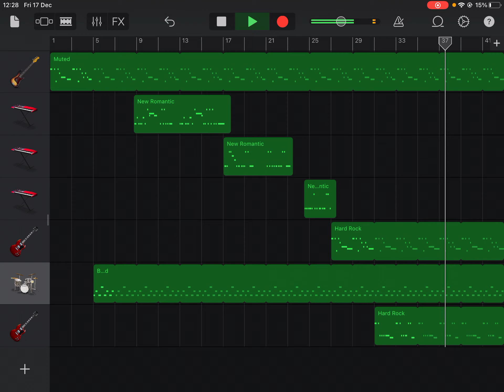Seven Instrument Army (Seven Nation Army )